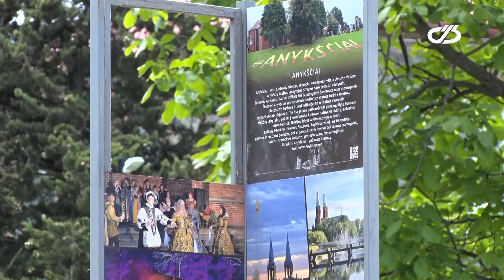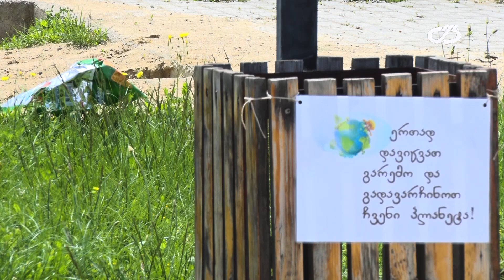ვანდალიზმის ფაქტები თელავის მუნიციპალიტეტში